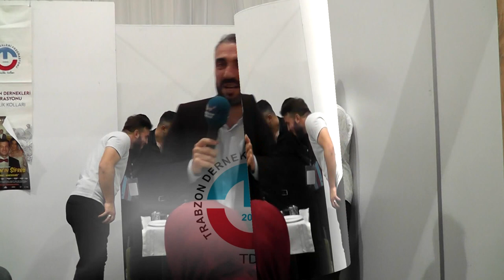Trabzon Günleri 2. gün 6. Kısım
Tdf Gençlik Kolları Standı  Adem Ekiz,Aşık Süleyman Tdf Başkan Vekili İdris Türk,Yakup Atalay,Sedat Keskin, Röprtaj